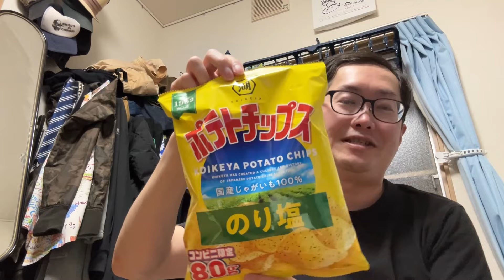ユクキンTV2300 得した！イェイイェイイェイイェイイェーーーーイ！！！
yukukin_tv